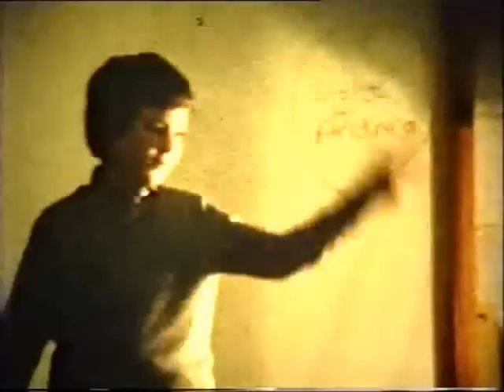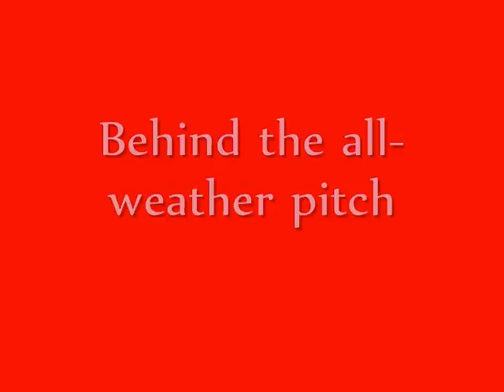COURT MOOR SCHOOL, Fleet, Hants (Spring 1982)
Some footage salvaged from a bizarre, plotless, unwatchable 8mm video nasty we were trying to make, just ultimately showing some parts of Court Moor School over 30 years ago (and how amazingly overweight I was for an 11-year-old).